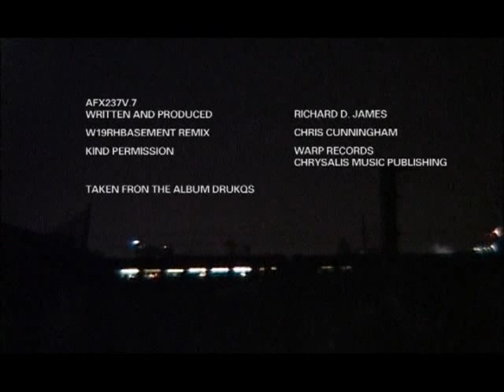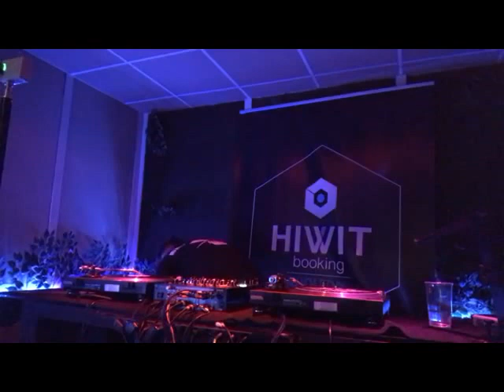Chris Cunningham - Rubber Johnny + Máster Bon Z. TECHNO BUNKER.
Saludos a todo el mundo: 🖖
Por aquí os dejo una producción en formato -video- de Chris Cunningham (Rubber Johnny) para el sello Warp Records/ Warp Films:
🔴 Aphex Twin - Afx237 V.7 (W19RHBasement Remix) 🔴
Sello: Warp Films ‎– WF003DVD
Formato: DVD, DVD-Video, PAL
País: UK
Publicado: 20 Jun 2005
Género: Electronic. Estilo: Experimental

...y a su lado, una sesión que realicé para @Hiwit Chanel Radio Show. en los estudios de Rivas-Vaciamadrid de Espacio 4 FM. Sesión TECHNO by: Master Bon Z
"El Techno como forma de vida..." .🖤.

NOTA ADICIONAL:
"Johnny es un niño mutante-hiperactivo que cambia de forma, encerrado en un sótano.
Con solo su imaginación febril y su perro aterrorizado como compañía, encuentra formas de divertirse en la oscuridad.
Rubber Johnny es una creación del cineasta más imaginativo del Reino Unido, Chris Cunningham. Con música del legendario compositor electrónico Aphex Twin, un video experimental alucinante y de pesadilla de la mano de Warp Records". NO PODÍA SER OTROS.

@Master Bon Z